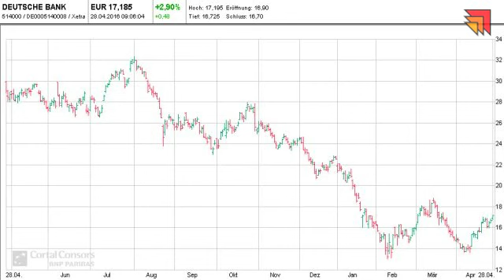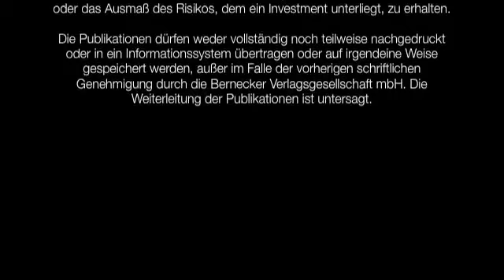28.04.2016 - Videoticker Frankfurter Börsenbrief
Deutsche Bank: Die Zahlen sind viel besser als erwartet!